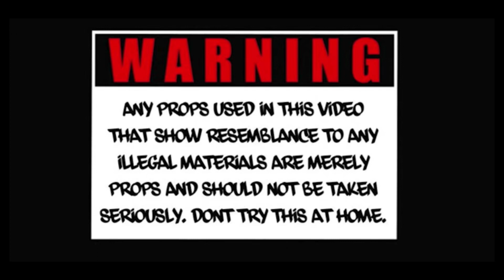Jumpshot Lash - Work Out